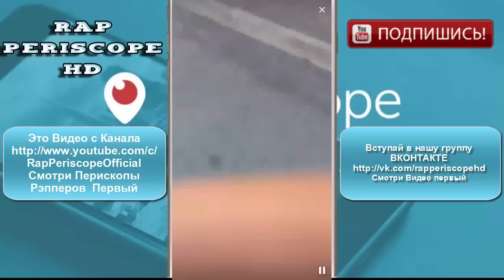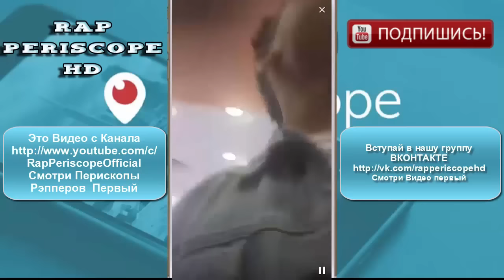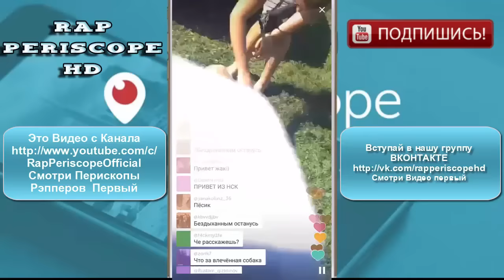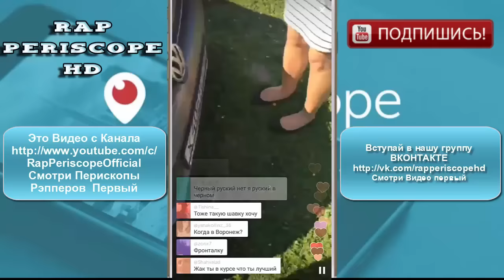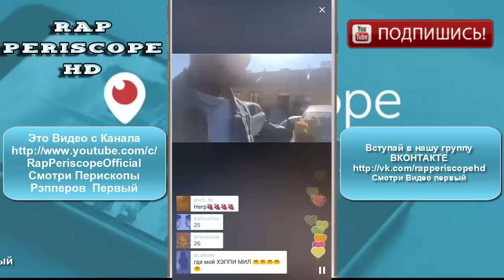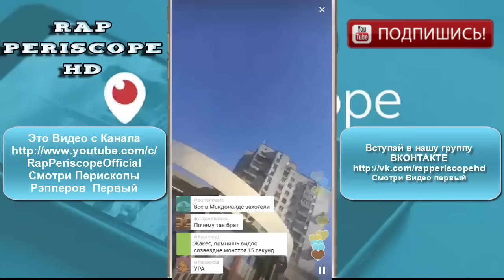Жак Энтони в Макдональдсе (03.06.2016)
Жак Энтони Periscope  в Макдональдсе
-periscope баста
-periscope айза
-periscope Schokk